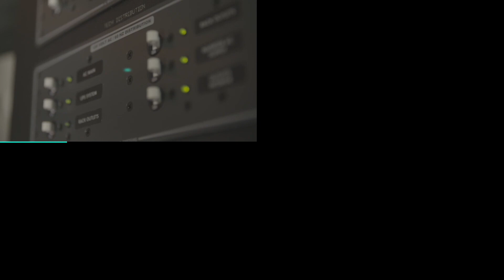We are the Defense Threat Reduction Agency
The Defense Threat Reduction Agency enables DoD, the U.S. Government, and international partners to counter and deter weapons of mass destruction and improvised threats networks.

DTRA, like its legacy orgnizations going all the way back to the Manhattan Project during World War II, deals with some of the most serious threats to our national security. DTRA has a wide variety of programs to address these issues, from cutting edge research and development projects, to front line boots-on-the-ground training, to running the Defense Nuclear Weapons School for the U.S. military -- and dozens more. The DTRA Mission states what we do, but these DTRA Functions explain how:

Anticipate & Understand Future Threats: Anticipate and understand future threats, the networks and pathways that lead to their development, and identify proactive measures to counter the threats.

Provide Situational Understanding: Provide situational understanding of current and emerging threats, threat networks, associated risks, and all measures that can be brought to bear to defeat them.

Enable Nuclear Deterrent: Enable a safe, secure, reliable, and effective Nuclear Deterrent.

Counter Proliferation & Facilitation: Support DoD and USG efforts to counter the facilitation, proliferation, and use of WMD and improvised threats.

Innovate Capability Solutions: Provide innovative solutions to protect against and combat WMD and improvised threats.

Prepare for and Respond to Crisis: Prepare for and enable responses to crises involving WMD; and prepare for, and adapt to, battlefield surprise involving weapons of strategic influence